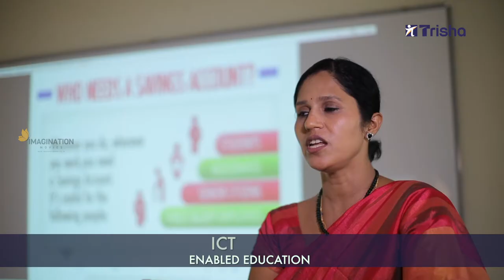Trisha College of Commerce and Management ( Promo ) 2020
Client :  Trisha College of Commerce and Management
Dop: Sandeep Udupi  ( Wedding Reels ) )
Editing and Vfx  :  Raviraj Ganiga Imagination Movies
Advertising (TVC)
Corporate video Maker in mangalore